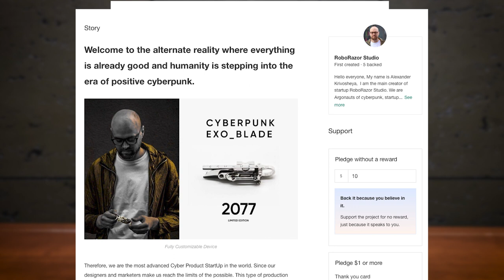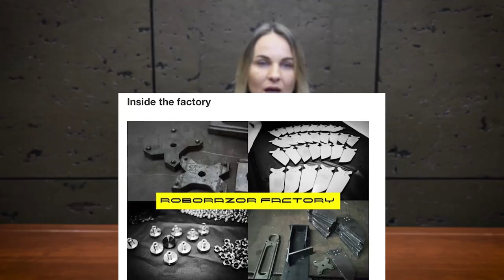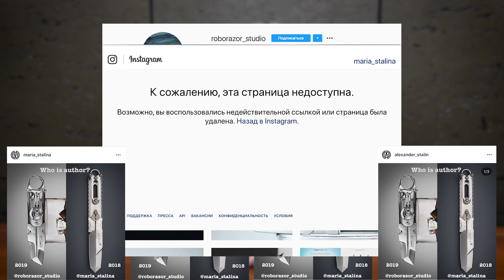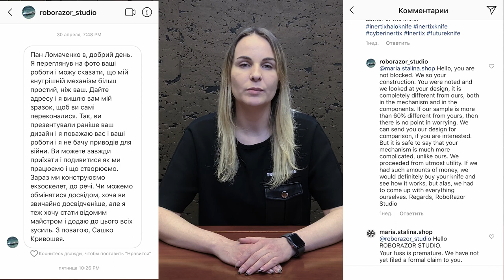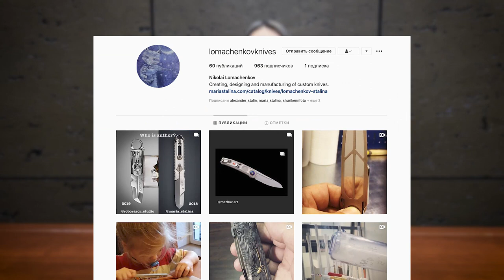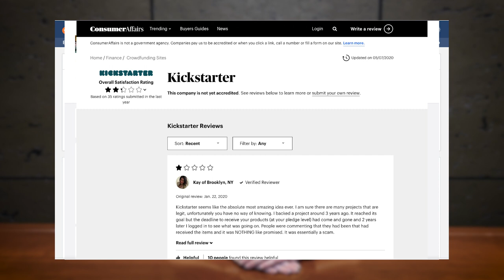Cyrax VS Inertix. Manufactory S&L VS RoboRazor, Igor Fostenko, Alexandr Krivosheya.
Кибергаджет Inertix - дизайнерский и конструктивный клон ножа Cyrax от Мануфактуры СиЛ. Александр Кривошея (Alexandr Krivosheya) и Игорь Фостенко (Igor Fostenko) создали брэнд RoboRazor Studio и без спросу и совести используют авторские идеи Николая Ломаченкова (Nikolay Lomachenkov). Сбор денег на  проект Inertix ведёт инвестиционный портал Kickstarter с плохой репутацией. Многими проектами этого портала не довольны инвесторы - по их отзывам в сети, их просто "кинули". Будьте осторожны, остерегайтесь подделок и мошенников.